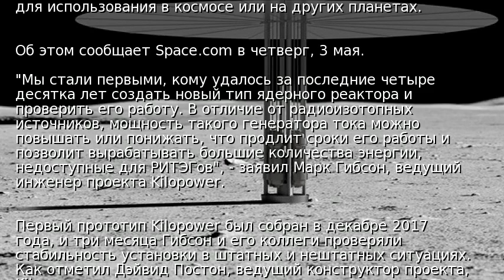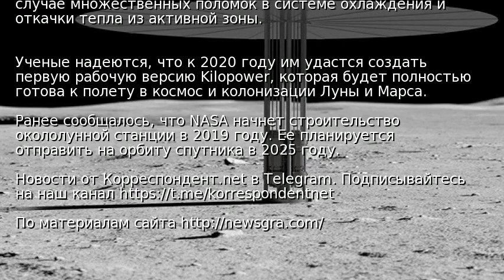В NASA завершили тесты портативного ядерного реактора